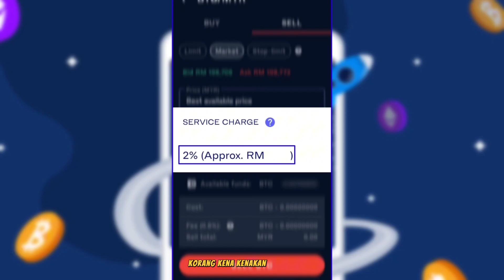Cara Jual Kripto di Exchange Luno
Daftar Luno dengan menggunakan kod di bawah dan beli kripto bernilai RM250 untuk dapatkan RM75 Bitcoin percuma